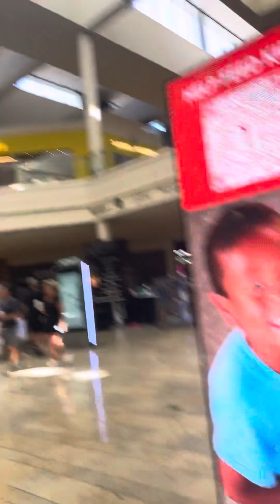Fashion Show Mall Las Vegas Walking Tour!